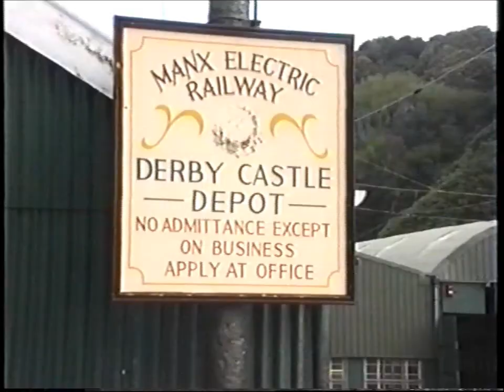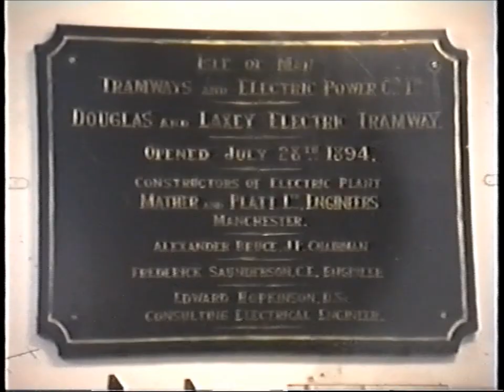Manx Electric Railway [Derby Castle Depot] 1995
A visit in August 1995 to the Derby Castle Depot of the Manx Electric Railway.